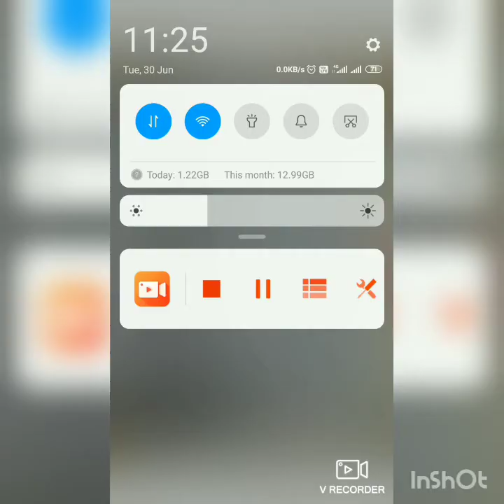Solution of valuation of Goodwill practical questions